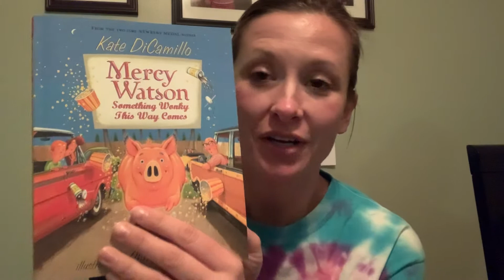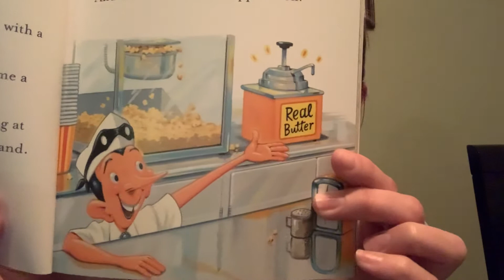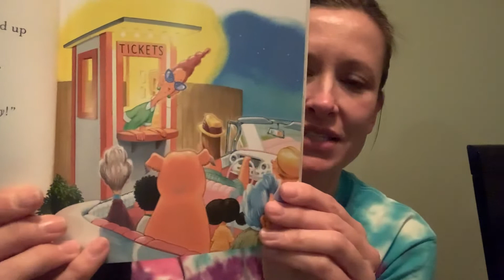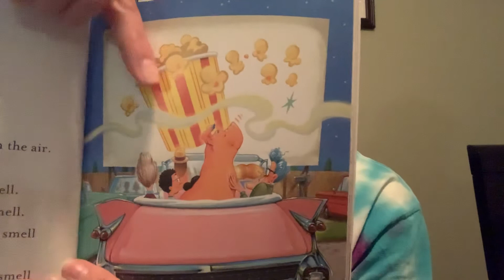Mercy Watson, chapters 3-6